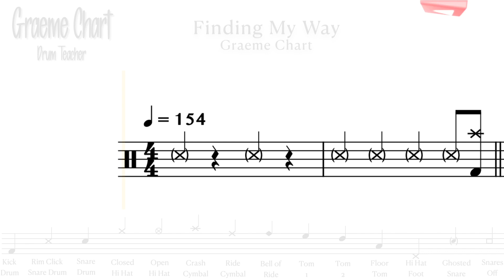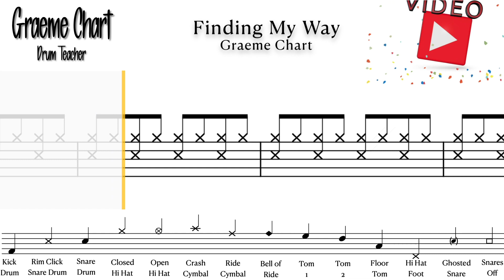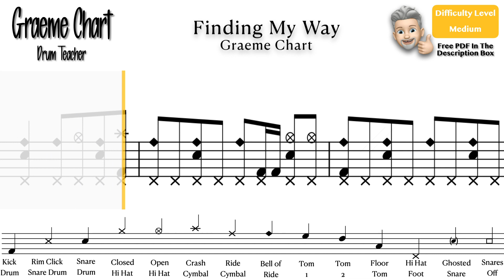Finding My Way - Graeme Chart (100th Video Upload)